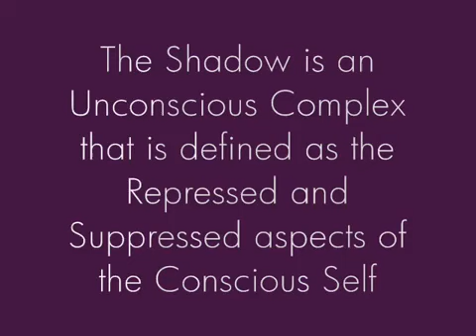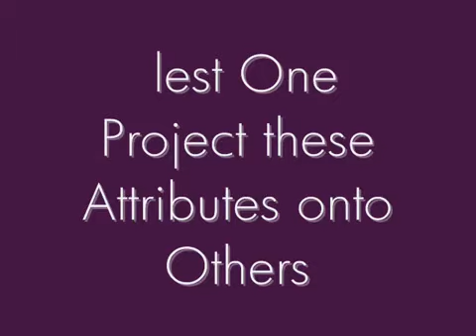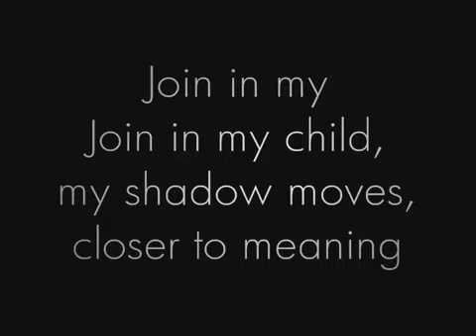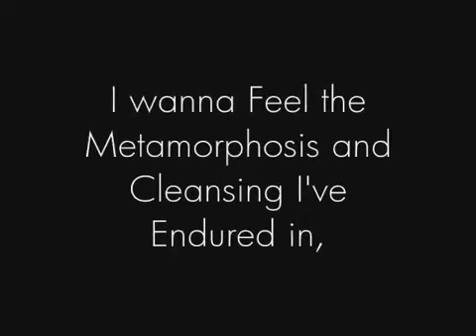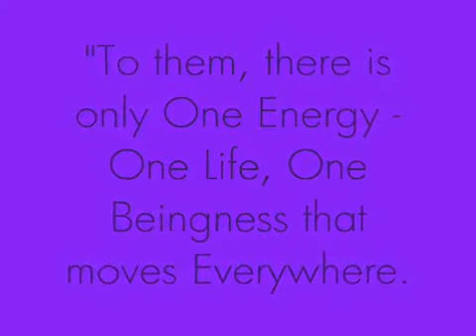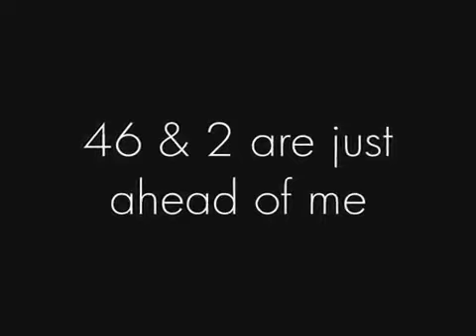Forty six & 2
Tool~forty six&2
Credit: